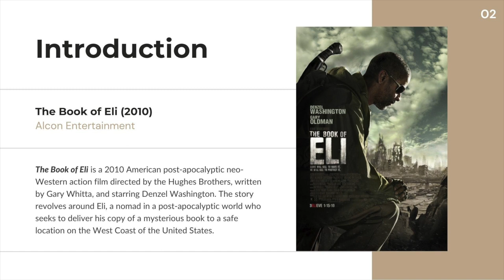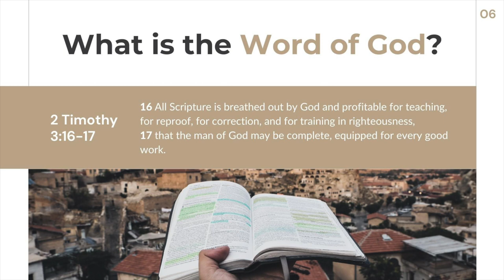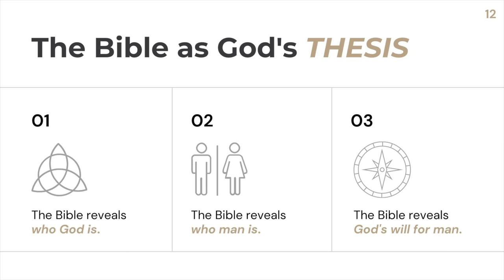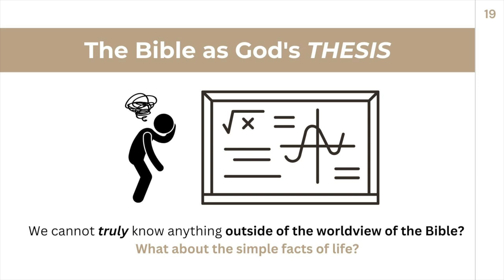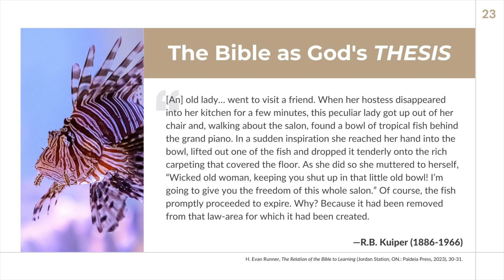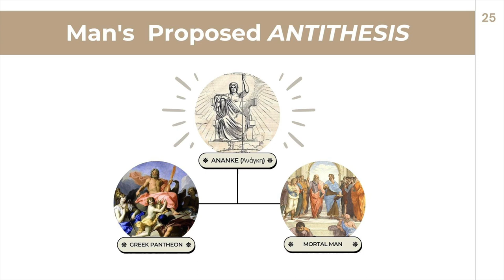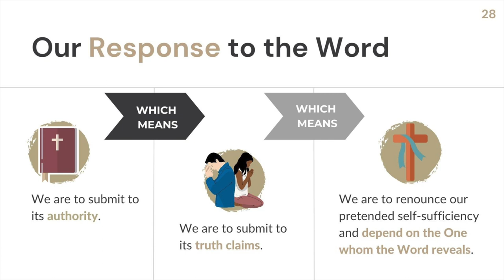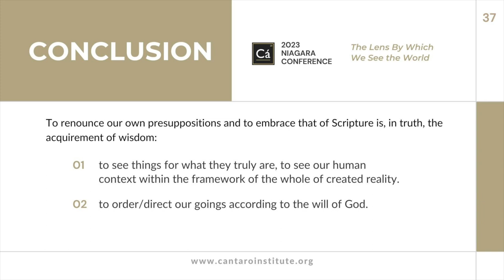The Lens By Which We See the World - Steven R. Martins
The total or partial reproduction of this resource is prohibited, by any means or process, without our prior, express and written authorization.